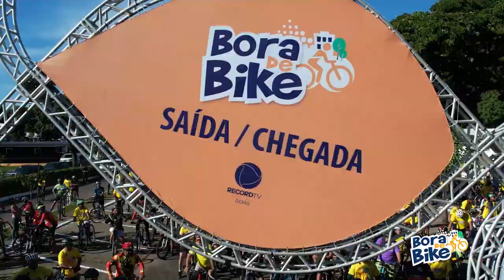BORA DE BIKE - O MAIOR PASSEIO CICLÍSTICO DE GOIÁS EM COMEMORAÇÃO AO ANIVERSÁRIO DE GOIÂNIA